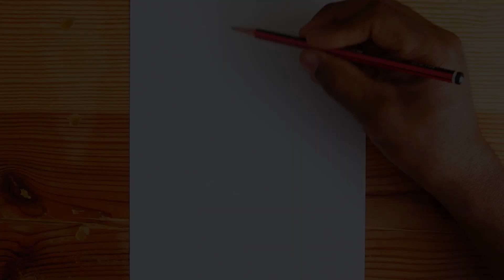How to Draw a Girl with Hijab | Como Dibujar una Chica | Pencil Drawing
How to draw a girl with hijab step by step portrait.
Como dibujar una chica con hijab.